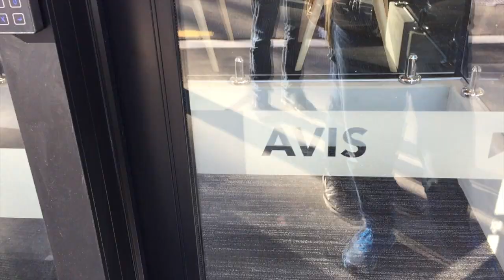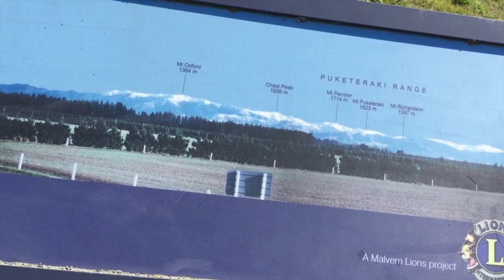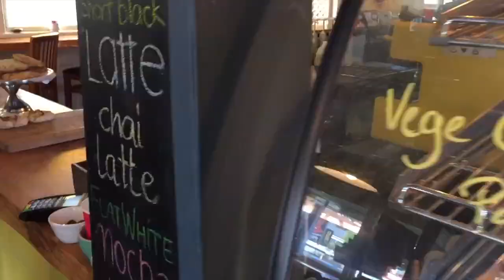VLOG #42 - Neuseeland & Australien Tour, Arthur's Pass - 08.09.2017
Wir haben uns an unserem freien Tag hier in Christchurch ein Auto gemietet und sind damit nach nach Westen, nach Arthur's Pass gefahren, einem Pass durch die Neuseeländischen Süd Alpen. Wow, was für ein tolles Naturerlebnis! Von einem sonnigen und etwas windigen Tag befanden wir uns tatsächlich auf einmal in einem Schneegestöber in den Bergen...
Danach sind wir an Christchurch vorbei östlich Richtung Küste gefahren, genauer gesagt nach Akaore, einem französischen kolonialen Dörfchen.

DIE Adresse für Bassisten im Internet. Hier lernst du online Bass spielen! Florians Bassunterricht bietet dir fast 300 online Bass-Videos über alle Themen, alle Stilrichtungen und für alle Niveaus! Alles rund um den E-Bass!